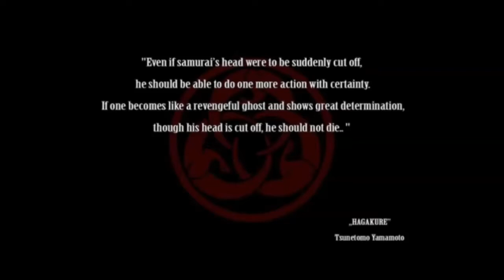Jay Starrs & Lucid - Smokey Apparitions (Prod. by Intrikit)